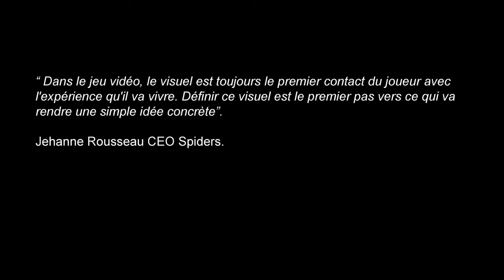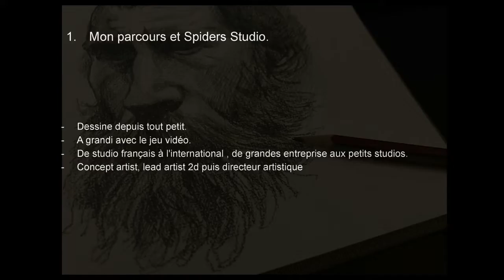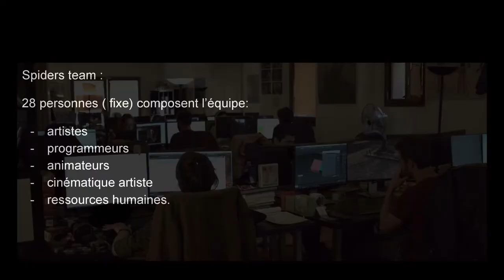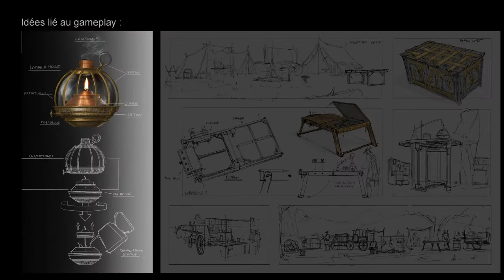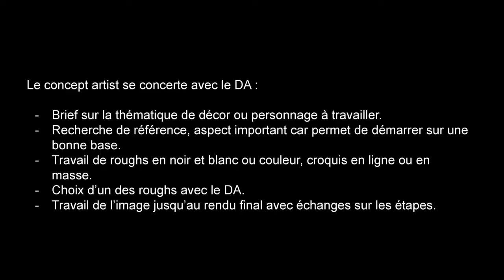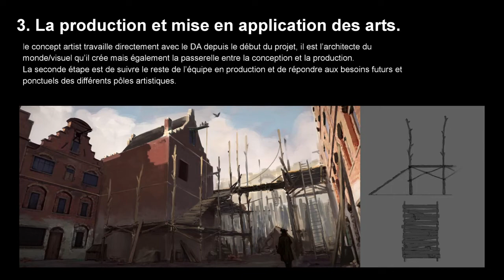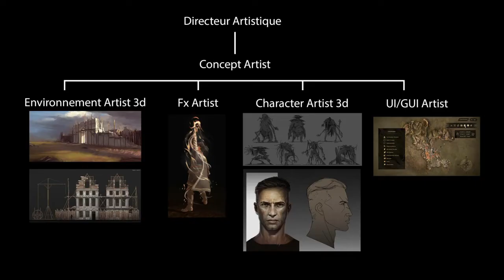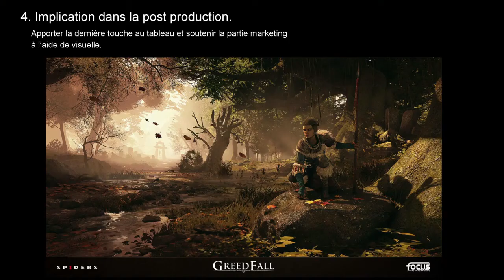Les métiers cachés du jeu vidéo | Concept Artist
Cyril Tahmassebi et son métier de Concept Artist

Le Concept Art est une forme d'illustration utilisée pour traduire une idée, ou une atmosphère d'ensemble en recherches graphiques pouvant être utilisé dans les films, les jeux vidéo, l'animation, la bande dessinée et autres médias avant qu'elle ne soit intégrée dans la production finale d'un projet.

Le Concept art fait aussi référence à l'élaboration graphique et/ou au concept.

Cyril Tahmassebi décline le rôle du Concept artist dans le jeu vidéo qui transforme une idée en création visuelle. Ce spécialiste met en images les directives données par le directeur artistique.

Ainsi qu'il permet à tous les interlocuteurs techniques et artistiques d'avoir la même image de l'univers à créer et de l'atmosphère à retranscrire.

Cyril Tahmassebi nous décrit les phases de construction du jeu Greedfall.